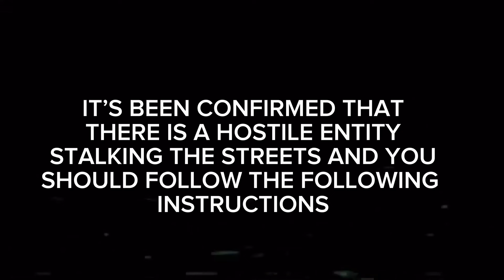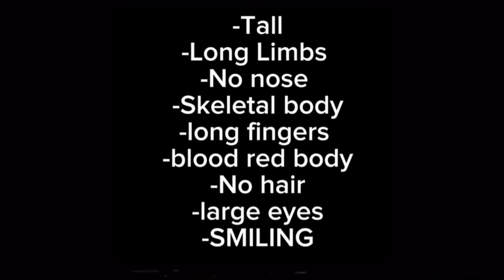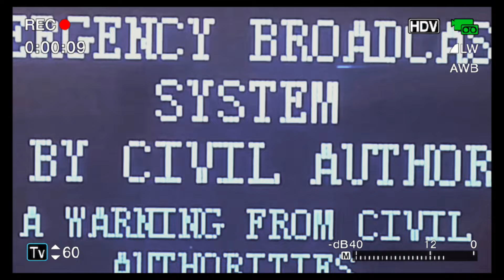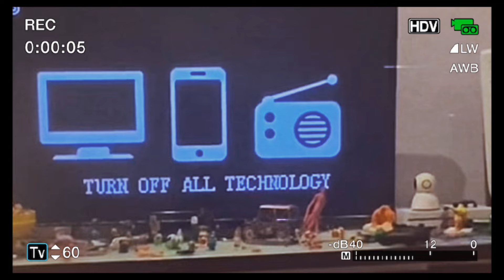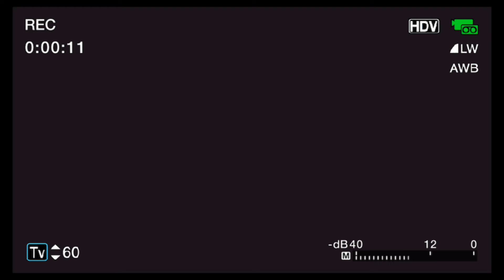Mountwood county stalker Entity EAS(Analog horror)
I got inspired by this YouTuber named dark mind who also makes analog horror I also give credit to Darien Quilloy for some of the images

I made this analog horror that I also made my own parts with